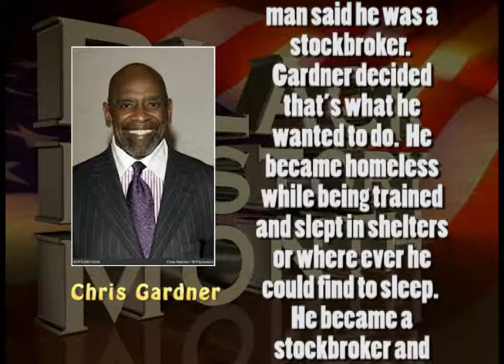BHM Chris Gardner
Chris Gardner is honored by African American Club and BHS TV during Black History Month